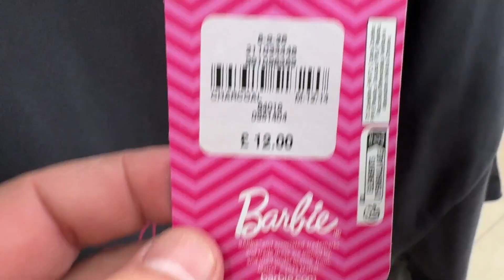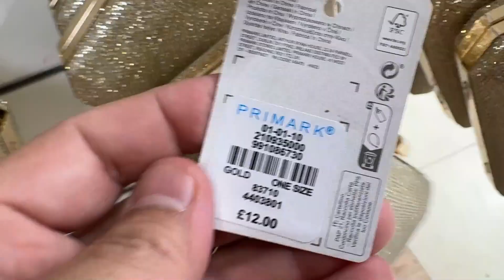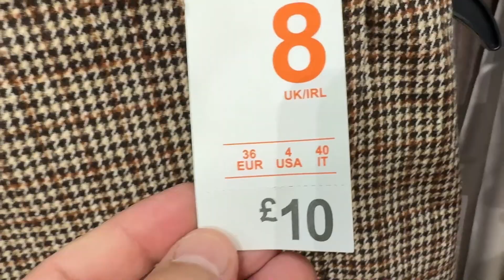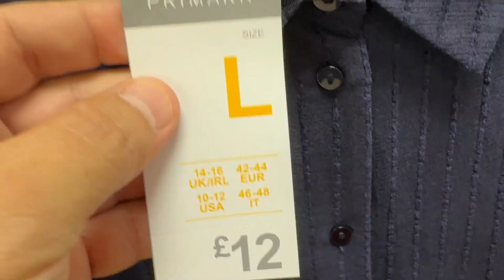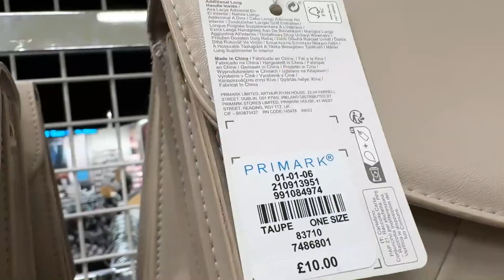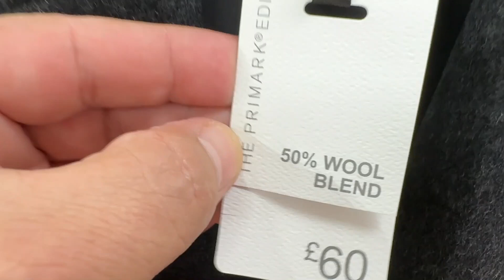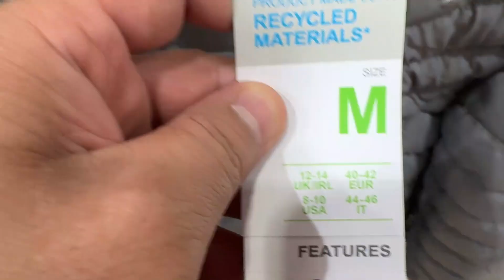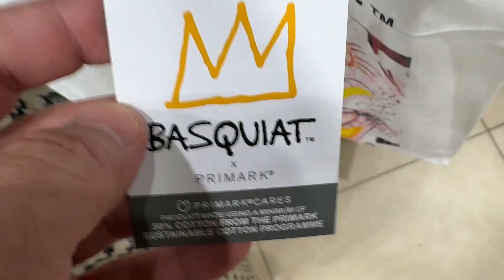Primark new collection + prices the latest fashion in UK stores & Primark Global ; mid-December 2023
@FaraLopez Primark women latest collection.